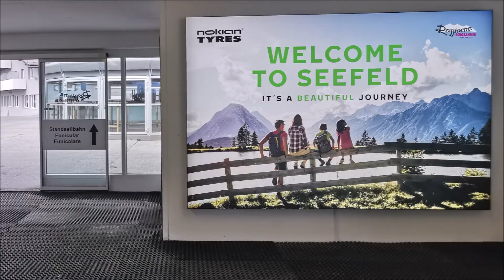sitour International summer campaign 2021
Impressions of the Nokian out-of-home advertising campaign in popular summer holiday regions in Tyrol / Austria.